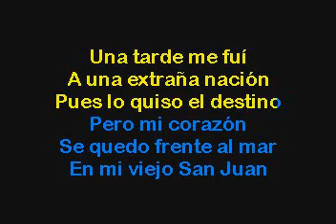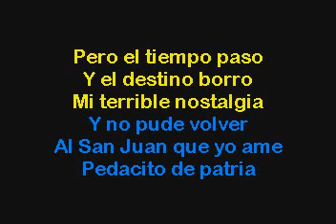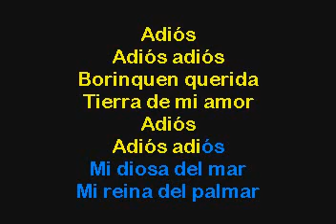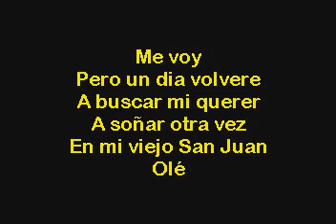Marco Antonio Solis En Mi Viejo San Juan Karaoke